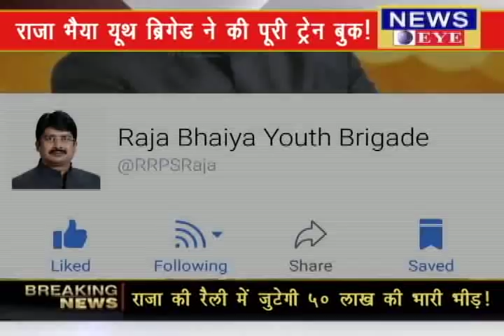राजा की पार्टी को अपार जनसमर्थन, योगी-मोदी की बढ़ी चिंता! NEWS EYE INDIA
राजा भैया अपनी पार्टी जनसत्ता बनाकर इन दिनों सुर्खियाँ बटोर रहें हैं...राजा की पार्टी से जहाँ राजनितिक गलियारे में हडकंप है...तो वही दूसरी तरफ समर्थकों में जबरदस्त उतसाह का माहौल है...राजा भैया ३० नवम्बर को लखनऊ में अपनी पार्टी की औपचारिक घोषणा करेंगे...जिसको लेकर तैय्यारियाँ भी जोरो शोरों से चल रही हैं...